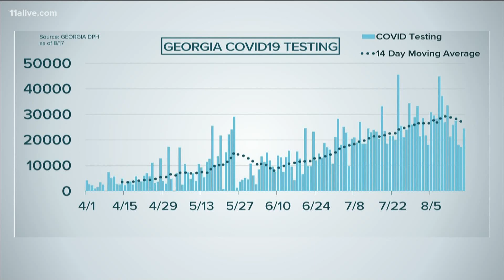COVID-19 cases below average across the state Monday